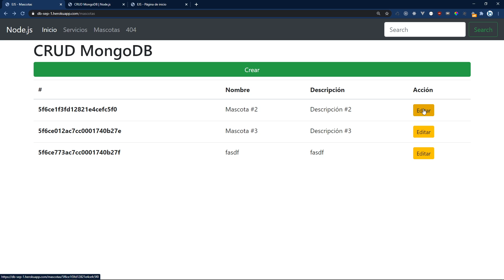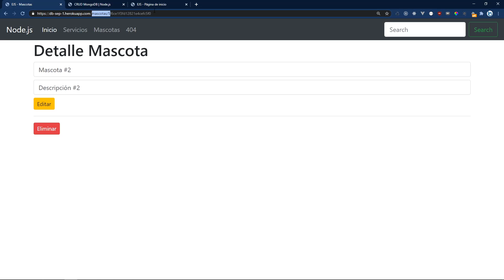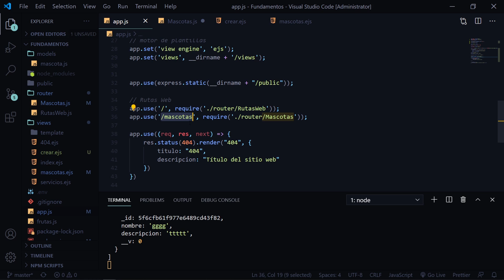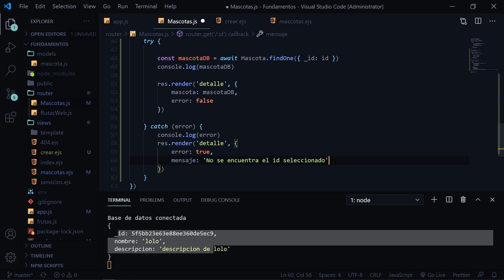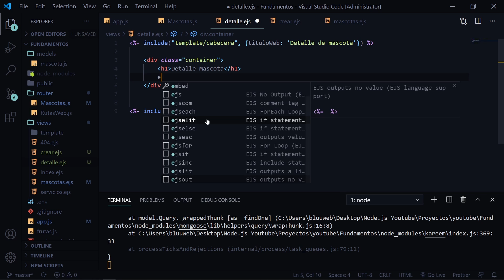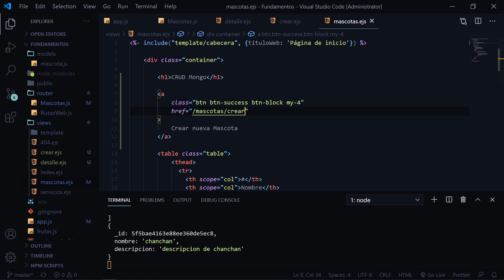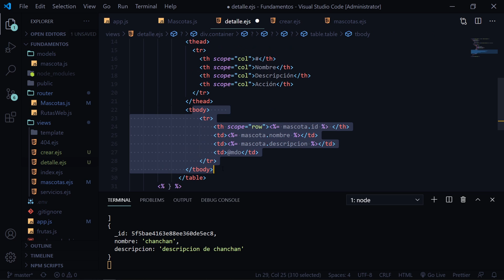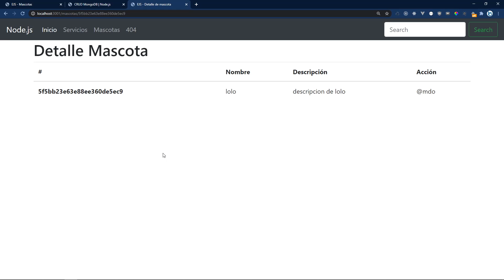Curso de Node.js [ #13 CRUD - Leer único documento MongoDB]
Seguimos con la creación del CRUD, en este video vamos a leer un único documento (con su id) en MongoDB utilizando rutas en Express y Node.js. Así podremos posteriormente eliminar y editar.